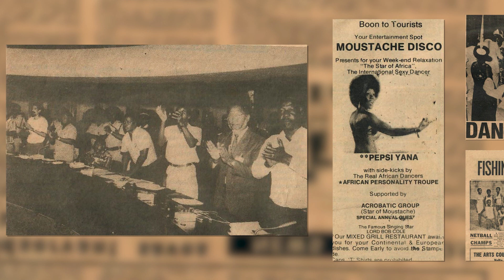Explore "How to Say Sorry in a Thousand Lights" with Gideon Appah and Ekow Eshun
Our latest film spotlights an animated conversation between curator Ekow Eshun and Gideon Appah on the occasion of the Ghanaian artist's first exhibition with our gallery. Expanding across the entirety of our London space, this exhibition brings together a suite of new, highly ambitious paintings that speak to ideas of identity, memory, and imagination.